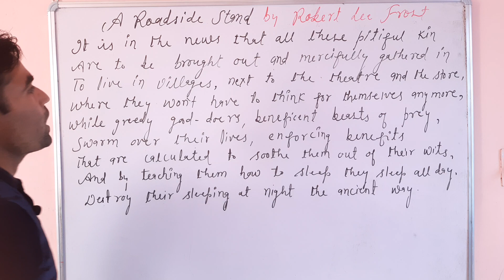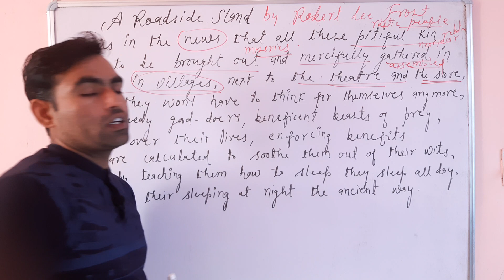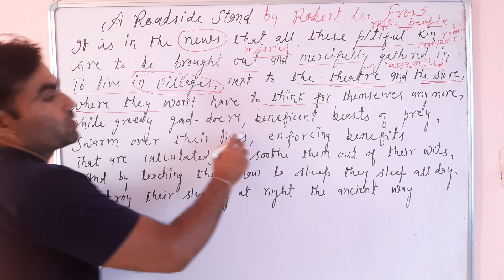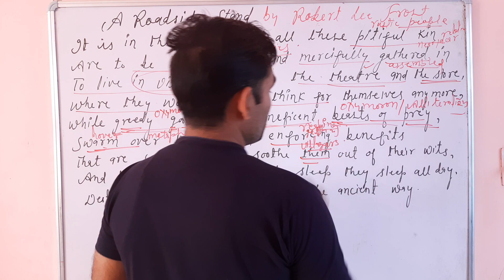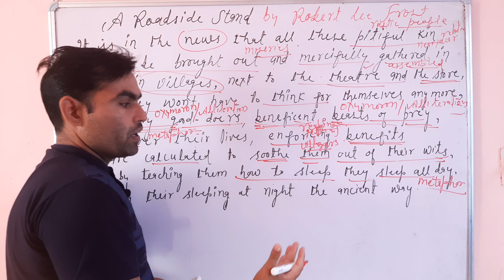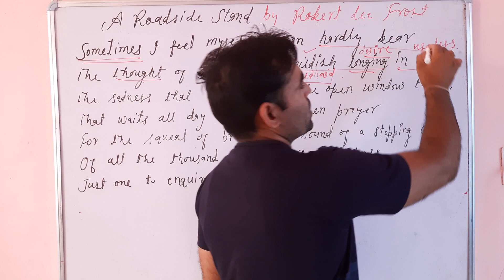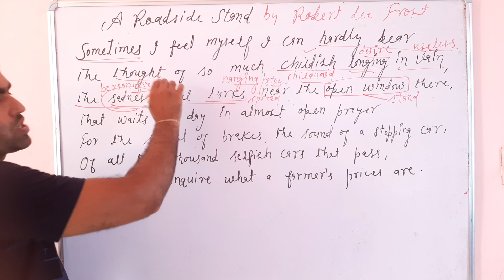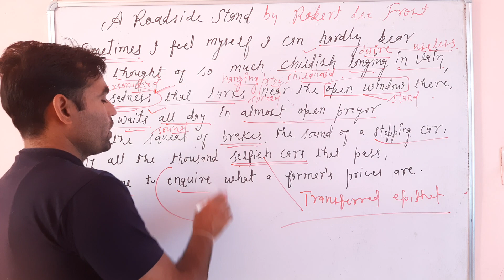A Roadside Stand by Robert Frost Part 3